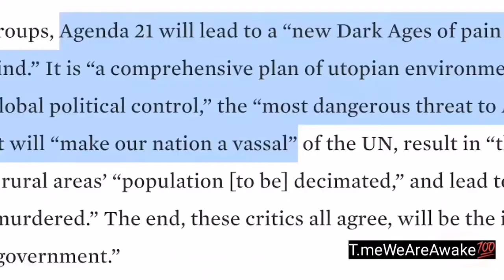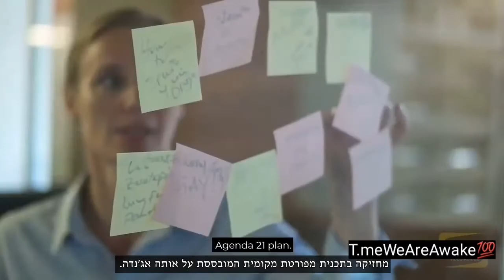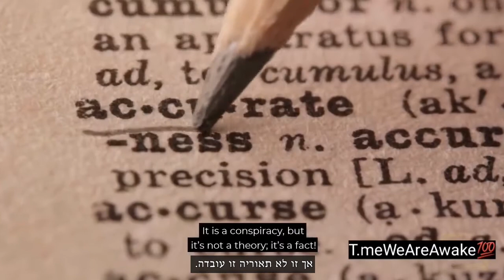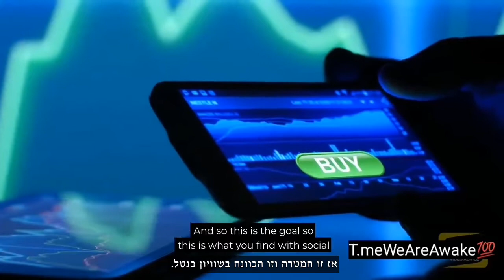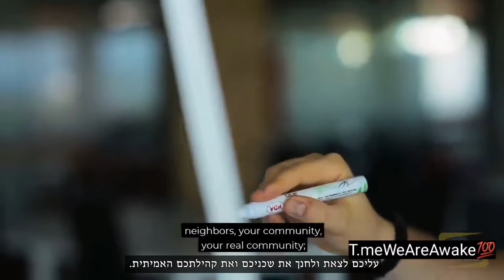Agenda 21 - אג'נדה 21